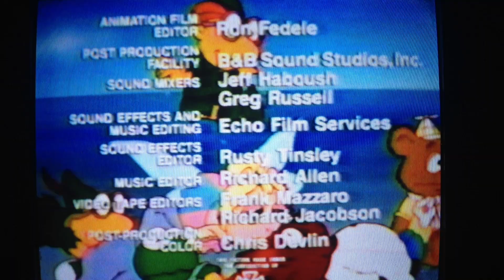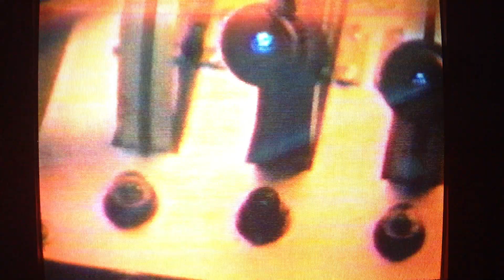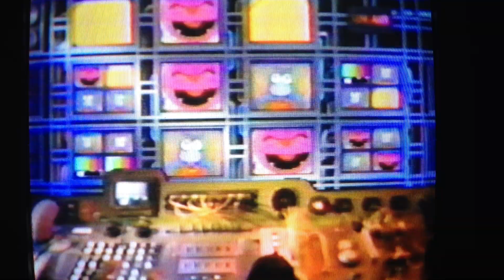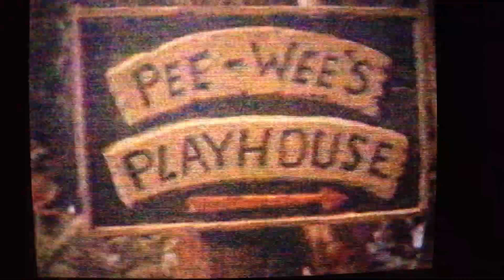Muphet Babies Outro & PeeWEE's Playhouse Intro with commercials